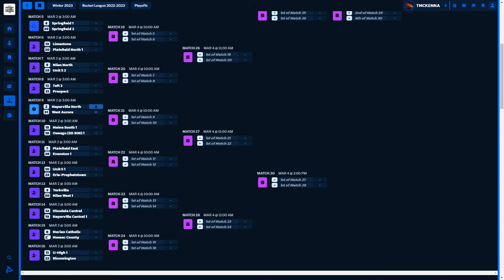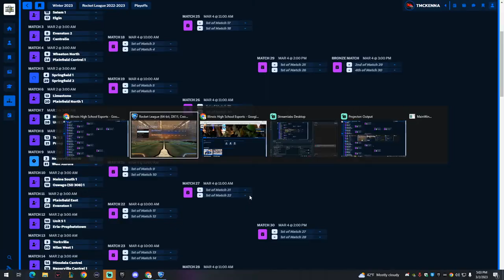YHS ROCKET LEAGUE VARSITY 2023 PLAYOFFS ROUND 1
ROCKET LEAGUE VARSITY MATCH PLAYOFFS
YORKVILLE VS NILES WEST
(JV VS BLOOMINGTON)